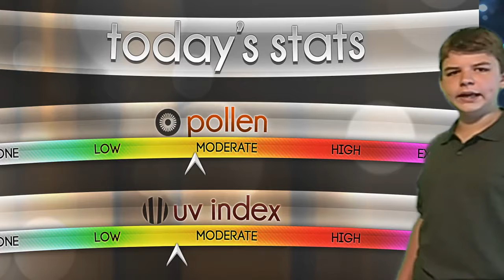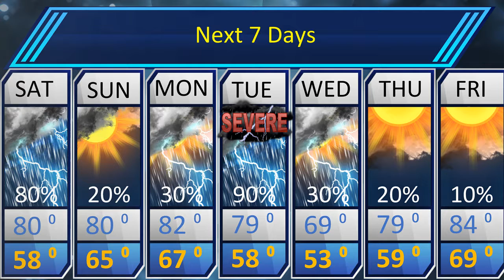St.Louis Forecast for October 7th 2017